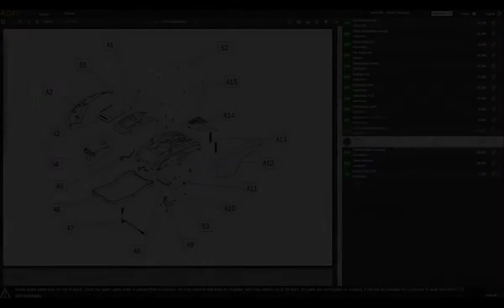Presentación Cortasetos eléctrico de batería 2,6Ah/58V McCulloch Li-58HT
Ligero, potente y ergonómico. Gracias a la tecnología 58V el cortasetos McCulloch Li-58 HT tiene un elevado rendimiento de corte.

Independientemente del tipo de corte, el cortasetos Li-58 HT garantiza siempre al utilizador una posición confortable y resultados precisos.

El cortasetos eléctrico con cuchilla de 56 cm es un equipo ideal para cortar setos y cuidar las zonas verdes.

Dotado de batería recargable de iones de litio de 58 V y 2.6 Ah. Se puede recargar muy rápidamente (aproximadamente 60 minutos).

La máquina pesa 4,8 kg (batería incluida).

Logra cortar ramas hasta 19 mm.

Autonomía de aproximadamente 100 minutos.

Cargador y batería son compatibles con otros equipos de batería McCulloch 58V.